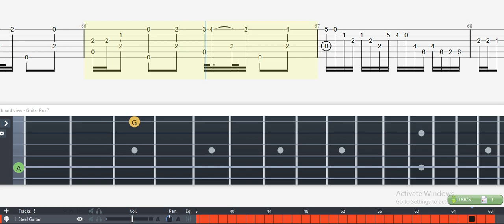Guitar Tab - Dummy! (Undertale) OST Fingerstyle Tutorial Sheet Lesson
Dummy! (Undertale) Guitar Tab

Game: Undertale
Composer(s): Toby Fox
Style: Arrangement, Fingerstyle

Dummy!
UNDERTALE
Song By Toby Fox
Arrenged By John Lee